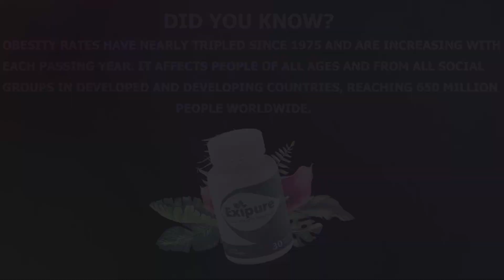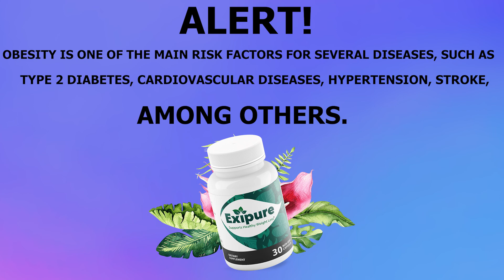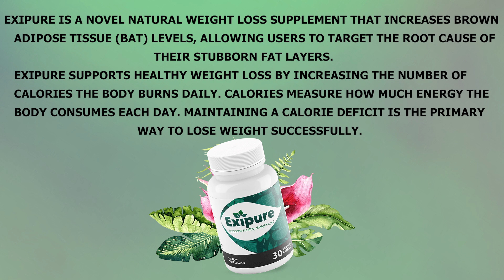EXIPURE ((WATCH BEFORE BUY!!)) Exipure Reviews - Exipure Review - Exipure Weight Loss - Exipure 2022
Exipure Review, I recorded this video with all affection and I hope that all this important information can be relevant to clarify all your doubts.

Exipure Review - Exipure Weight Loss
Exipure is a natural and effective fat burning compound formulated with eight powerful ingredients that help you lose weight fast and also aid in fat burning. Exipure is a very potent weight loss supplement since it raises brown adipose tissue (BAT) levels in the body.

Exipure is different from other weight loss supplements because it attacks BAT. If BAT levels are too low, people have trouble losing weight fast. Many people wonder how to lose weight fast or how to lose weight fast without exercise and there is no magical product that will do so. As mentioned in this Exipure review, each organism reacts differently, but thousands of people now know that it is possible to lose weight faster when using Exipure.

Since Exipure was launched on the open market for consumer sale in late October 2021 just before Halloween, based on a newer scientific insight having emerged about brown fat, the crux of how Exipure works and is formulated to help combat obesity, it has been the number one selling weight loss supplement in the world ever since.

Exipure is one of the best weight loss supplement pills of 2022 and has been trending in weight loss circles for some time now. Ever since it was introduced to the market, Exipure reviews have been popping up on various news and health websites

Attention! Any site other than the above is not authorized to market Exipure!